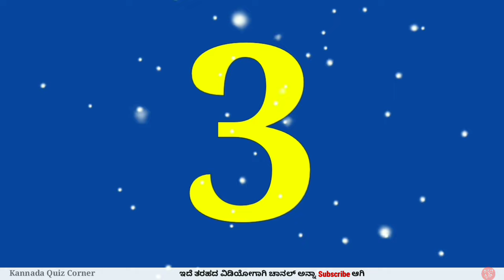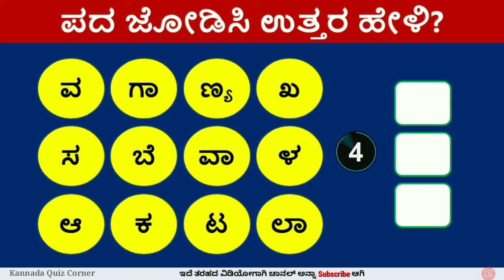ಹುಡುಗಿಯ ಹೆಸರನ್ನು ಗುರುತಿಸಿ | Word Puzzle in Kannada | ಪದಬಂಧ | Padabandha | Kannada Quiz Corner